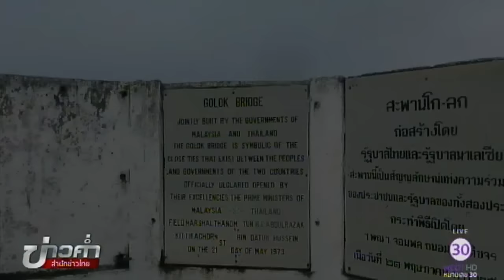น้ำท่วมนราฯ ยังวิกฤติอีก 3 อำเภอ-แม่น้ำสายหลักเริ่มลด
สถานการณ์น้ำท่วมที่ จ.นราธิวาส บางอำเภอเริ่มคลี่คลายแล้ว ฝนเริ่มเบาบางลง แต่ยังมีจุดที่ยังคงวิกฤติอีก 3 อำเภอ คือ เจาะไอร้อง สุไหงปาดี และสุไหงโก-ลก

1.สารคดีเฉลิมพระเกียรติ
2.พระราชกรณียกิจ-พระมหากรุณาธิคุณ
3.คนไทยหัวใจ♥รักในหลวง